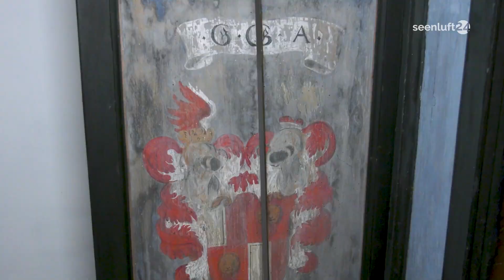NewsSpot: Mondsichelmadonnenaltar in Ruhland wird wieder eingeweiht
Er zählt zu den historischen Schätzen im Landkreis. Und ist mit einem Alter von über 500 Jahren schon etwas Besonderes: der Mondsichelmadonnenaltar in der Ruhlander Kirche. Mit Hilfe von Spendengeldern konnte die dringend nötige Restaurierung in Angriff genommen werden.